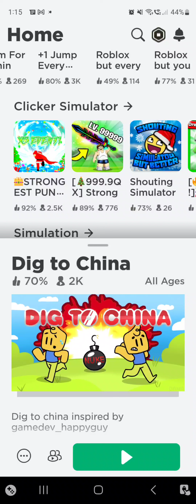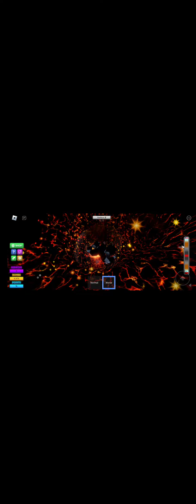Dig to China My 1st video